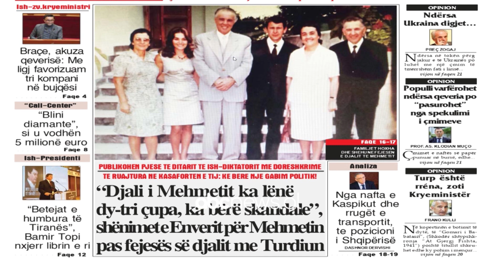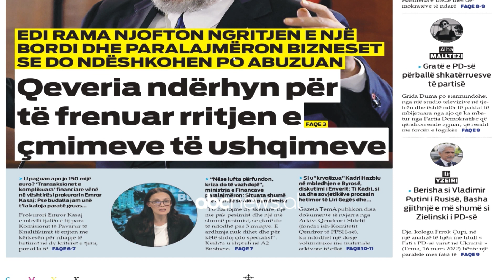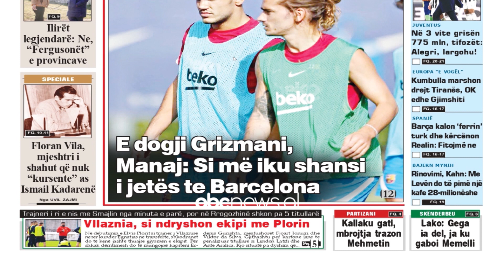Abc e mëngjesit - Shtypi i ditës, 18 Mars 2022 | ABC News Albania